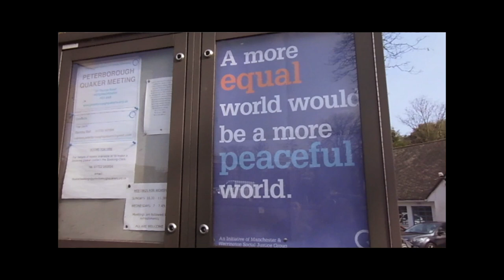Didactic MK - LGBT PRIDE MUSIC VIDEO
I have been a Youth Volunteer with Stonewall for 6 months and in the process I decided to create these lyrics, backing track and music video to boost the self-esteem of those who are Lesbian, Gay, Bisexual and Trans. Furthermore I have aimed to create realization  and increase awareness of the LGBT community hoping to quit judgement and hate for what shouldn't be hated. My aim for this video is to make it viral and inspire, for it to be used in schools for anti-bullying weeks and to be used by Stonewall the LGBT charity.

I own these lyrics, the construction of the instrumental and the construction of the video, I also own the consent of the people in it.